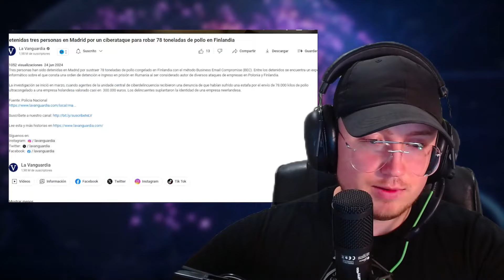RUSUS NEWS: Las Noticias Resumidas de Hoy